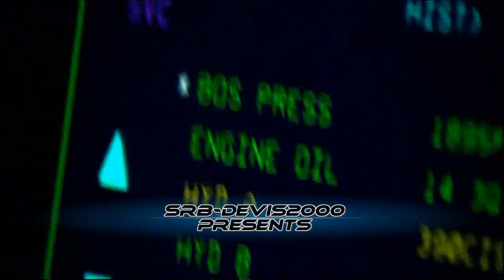2010 | Lockheed Martin F-35 Lightning II | HD | High Definition Trailer